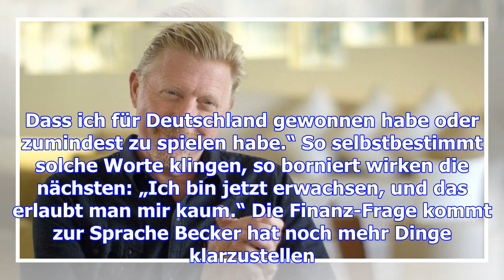Boris becker: finanzen? familie? das verrät die neue doku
„Der Spieler“ soll laut Titel in dieser Doku im Vordergrund stehen, doch es geht wie immer um das Ge...